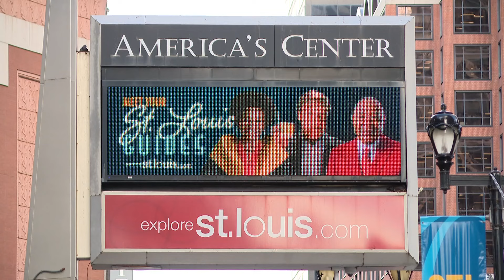Religious convention expected to pump $10M into St. Louis economy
Ten million dollars. That's how much a religious convention happening now in downtown St. Louis is expected to pump into the local economy.